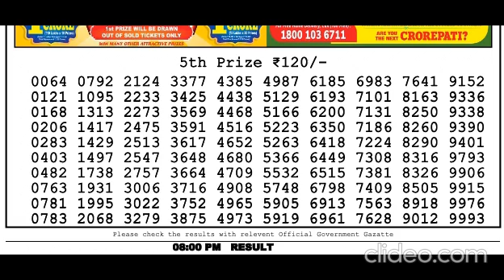Nagaland Lottery Sambad Live today 8PM 28.10.2023 Dear Bengal Morning Evening Night Oct 28, 2023